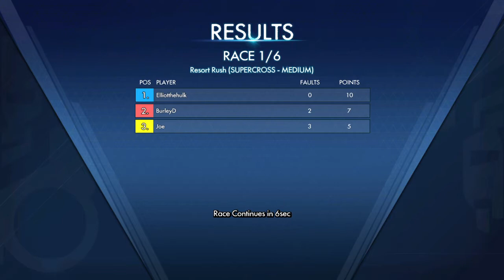Trials Fusion!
New (ish) game, time for a new vid!